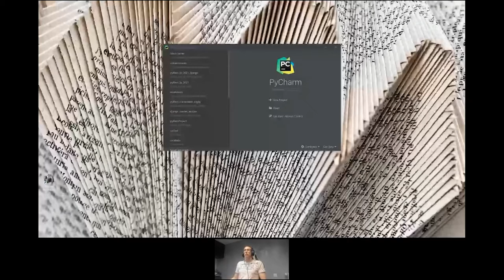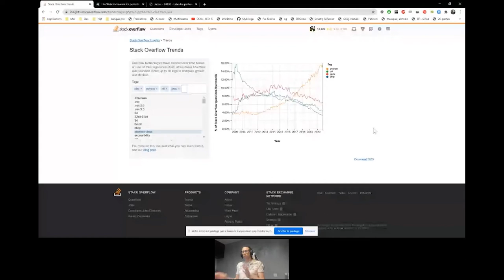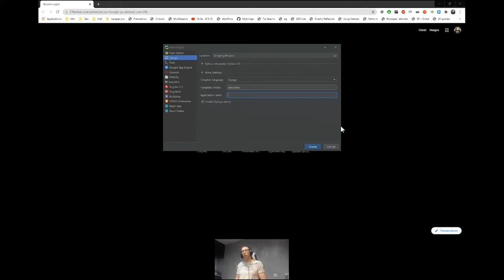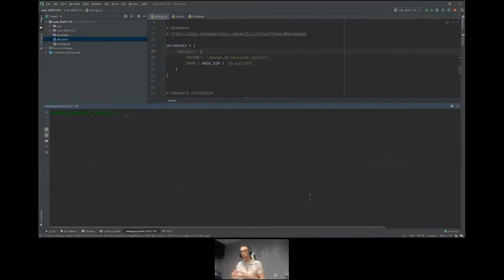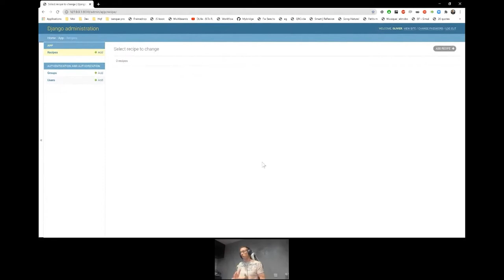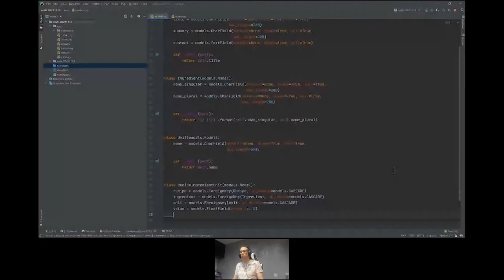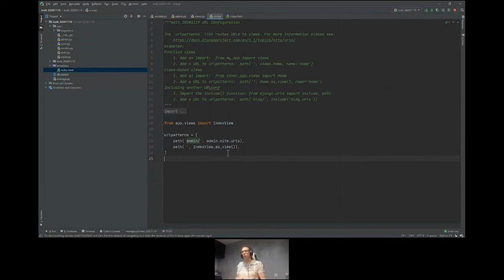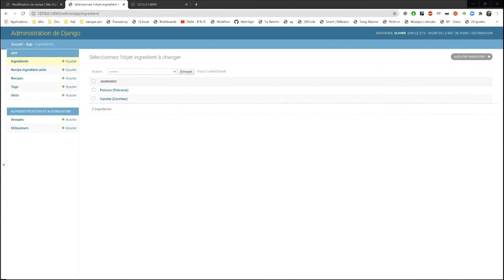Django & python, initiation à l'un des framework les plus rentables du marché, avec Olivier Pons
📽️ Notre programme de peer learning Malt Academy est maintenant disponible en replay !

Au programme du jour : Django & python, initiation à l'un des framework les plus rentables du marché

Avec Olivier Pons, formateur en Python